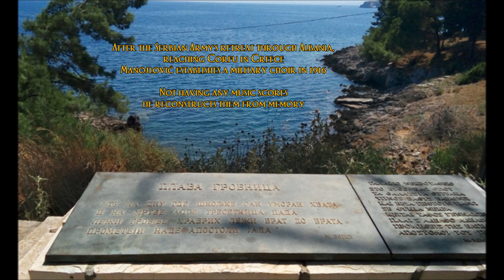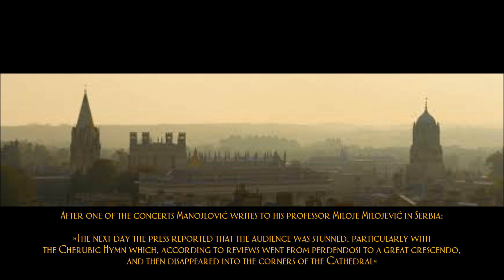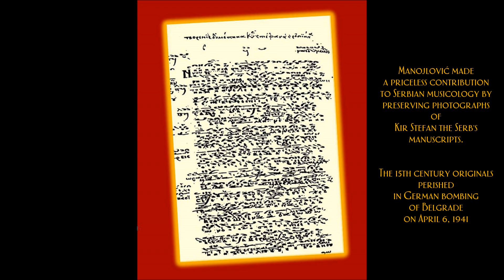KIR STEFAN THE SERB CHOIR Toronto HONORING KOSTA P MANOJLOVIC 19th Annual Concert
The Kir Stefan the Serb Choir and its conductor and artistic director Jasmina Vučurović, invite you to the nineteenth annual concert, Music Knows No Borders.

The concert is dedicated to Kosta Manojlović, an eminent Serbian composer, conductor and ethnomusicologist, whose idea of uniting nations through music was the inspiration for the selection of the program. Kosta P. Manojlović's illustrious career confirms his strong belief that MUSIC KNOWS NO BORDERS...

The Kir Stefan the Serb Choir will perform Manojlović’s compositions followed by sacred and secular 19th and 20th century music originating from Europe and the New World.  The Choir will perform compositions in Latin, English, Greek, Spanish, Bulgarian, Russian, Romani and of course, Serbian.

Enjoy the profoundly expressive sacred music followed by uplifting rhythms and original harmonies of folk melodies that inspired composers throughout the world!
»We Hymn Thee« Kosta P. Manojlović
CD »Serbian Sacred Music«
Kir Stefan the Serb Choir & conductor Jasmina Vučurović
recorded in 2010 by Tim Minthorn, Backsplit Music
in the Holy Transfiguration Serbian Monastery in Milton, Canada

Portrait of Kosta P. Manojlović - Oil on canvas - author: Aleksa Velicki